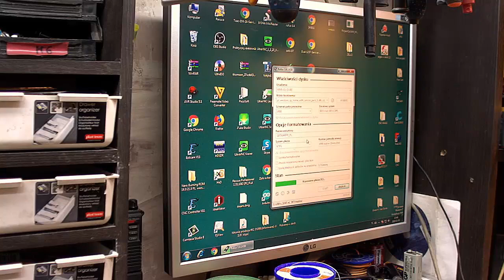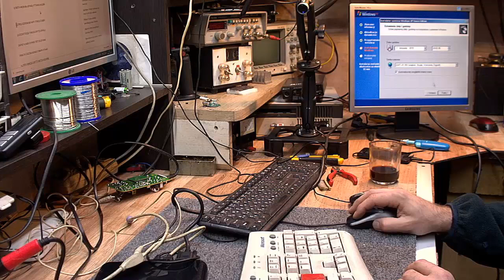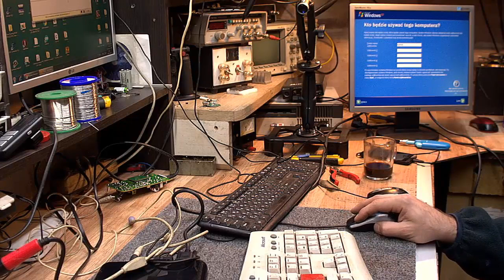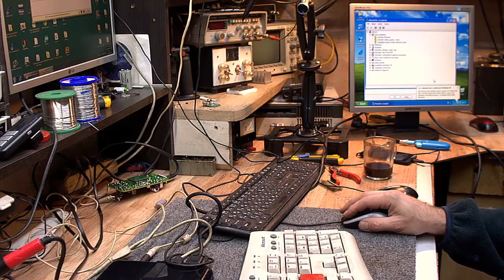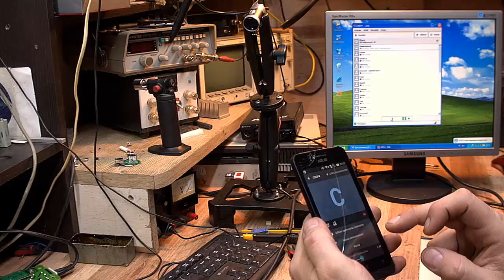CB w sieci